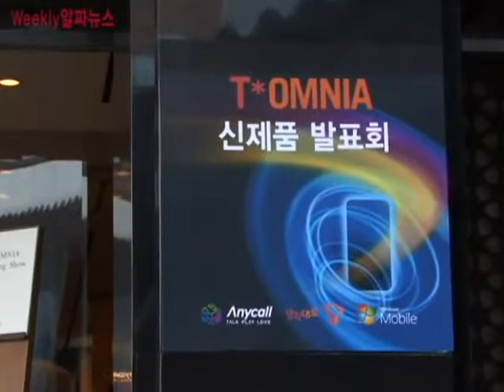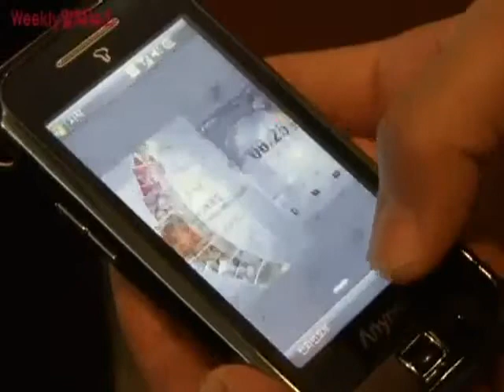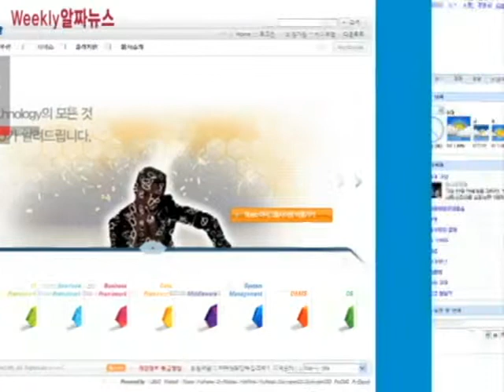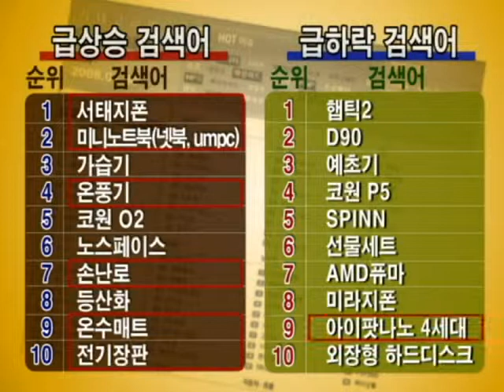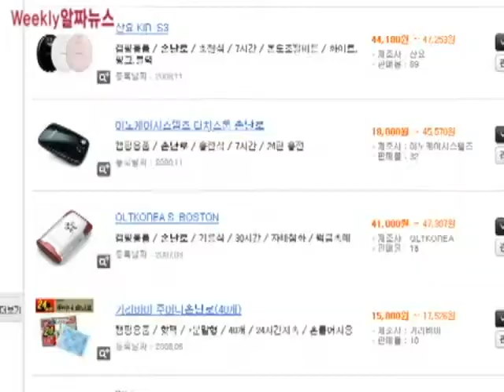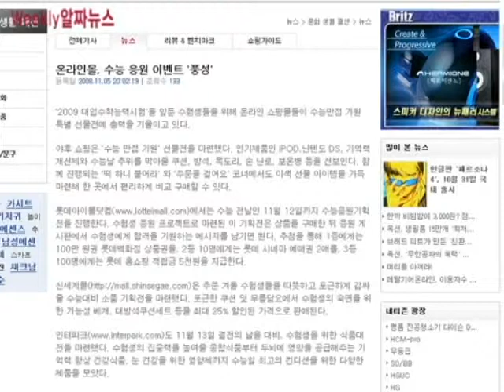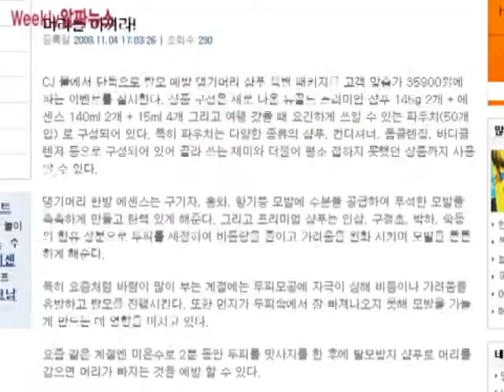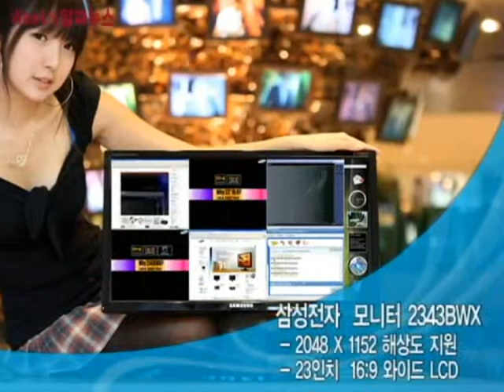i7 블룸필드 출시와 T옴니아폰 공개, 탈모예방법 등[11월 첫째주 알짜뉴스]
삼성전자의 T옴니아폰 발표회와 이색 수능 응원 상품, 그리고 탈모 예방법 등에 대해 알아봅니다. 인텔의 네할렘 아키텍처 i
7 제품 출시 소식도 이어집니다.